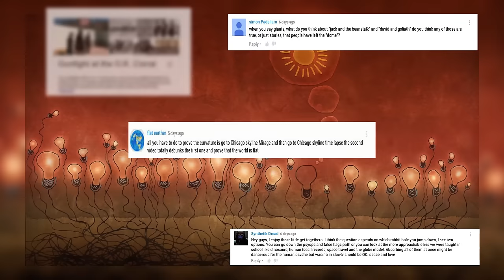Flat Earth Coffee Talk 10 with Humanastory - Mark Sargent ✅